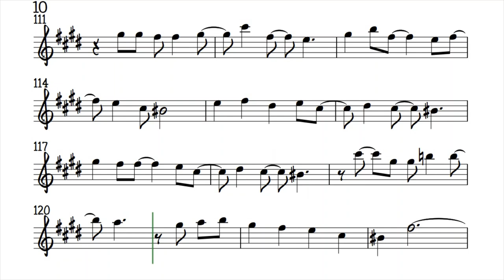ALL I WANT FOR CHRISTMAS IS YOU Alto Sax Sheet Music Backing Track Play Along Partitura